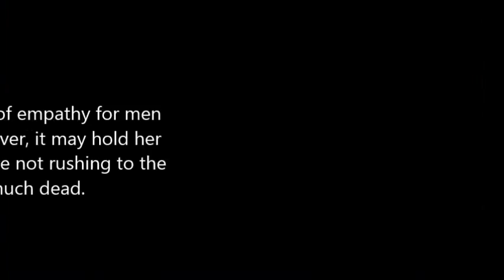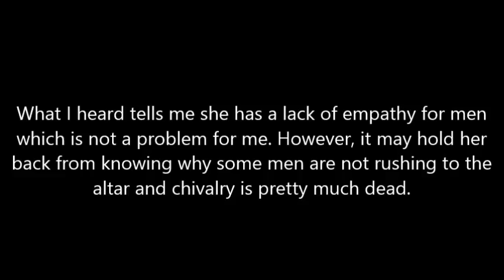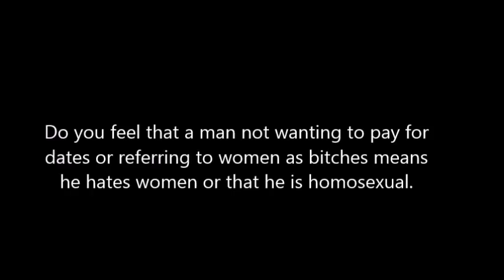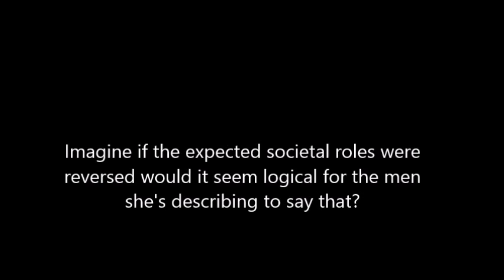Is Chivalry logical?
Chivalry from the middle ages and before then, it seems to have no place in society anymore. Societal roles call for men to do things like pay for all dates but is it not rational to reject that?